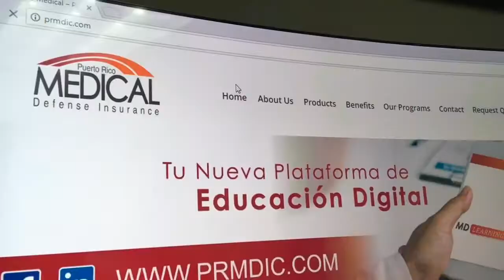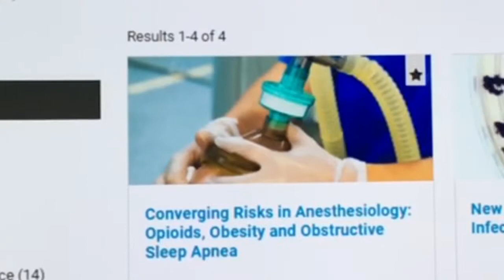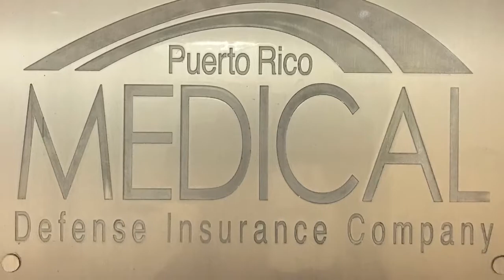Puerto Rico Medical Defense estrena una nueva plataforma digital de educación continua